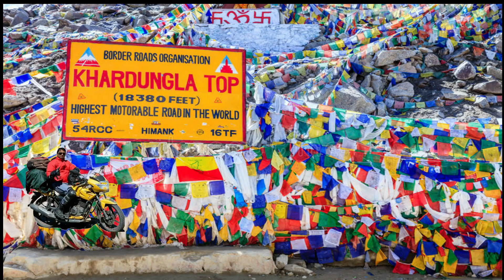pittalaborra waterfall.2nd highest waterfall in andhrapradesh.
బయటి ప్రపంచానికి తెలియని పిట్టలబొర్రా,తారాబు జలపాతం. pittalaborra/tarabu waterfall. unexplored waterfall.hidden waterfalls
pittalaborra or tarabu waterfall